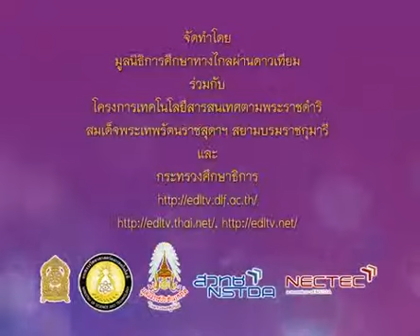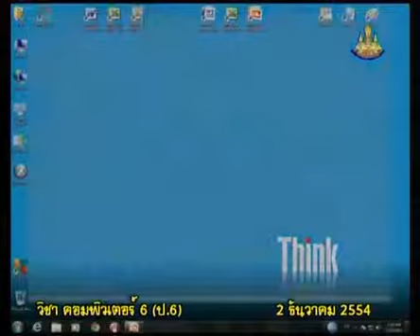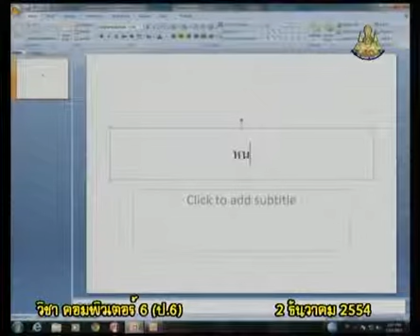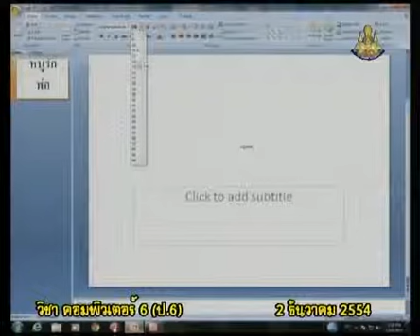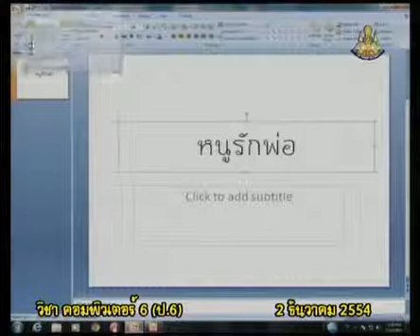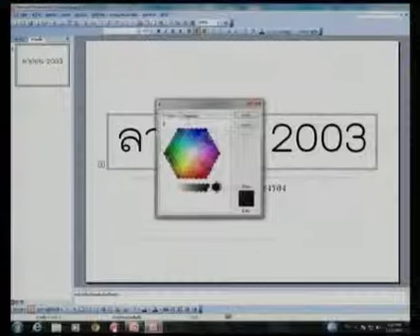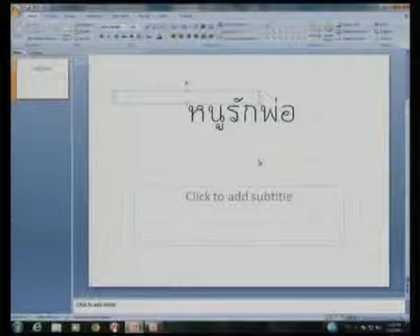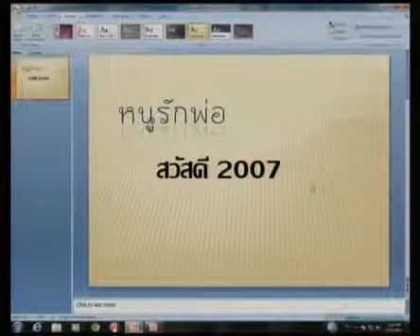074+comp6+dltv54+541202+D+การเข้าใช้งานโปรแกรมPower Point2007